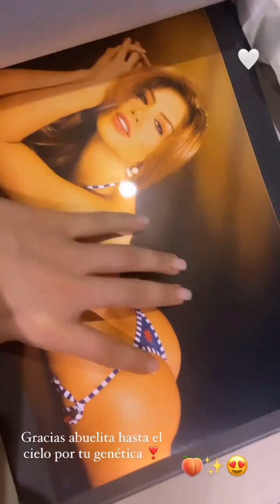Jessica Cediel | 2021 IG Storys pt 3